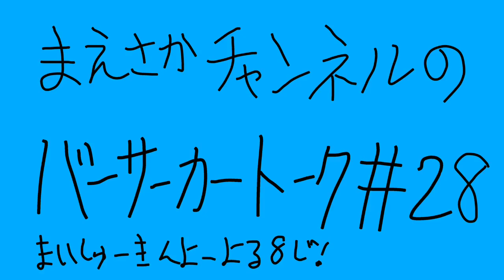バーサーカートーク＃28〜ファイブボンバーじゃないんだから〜